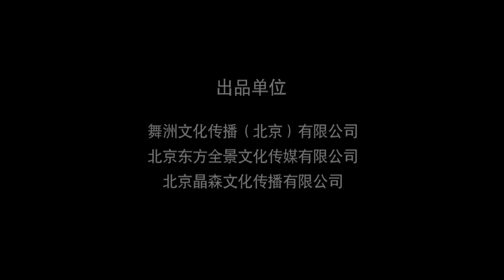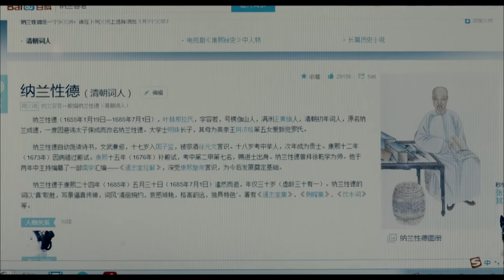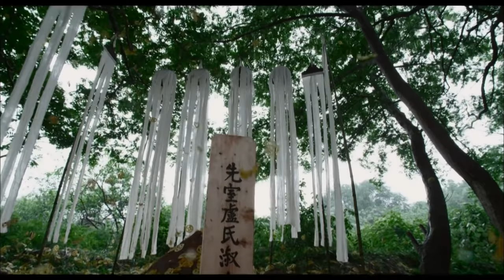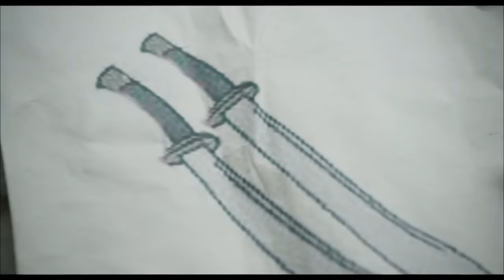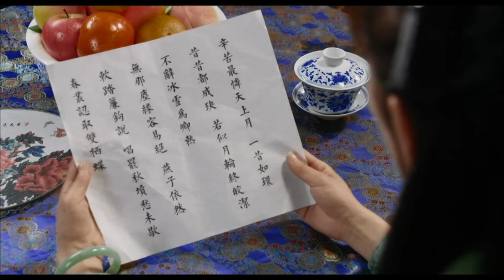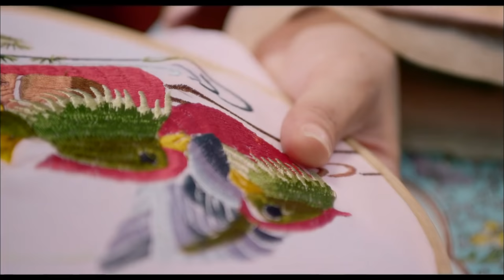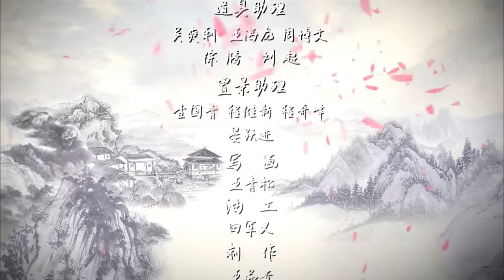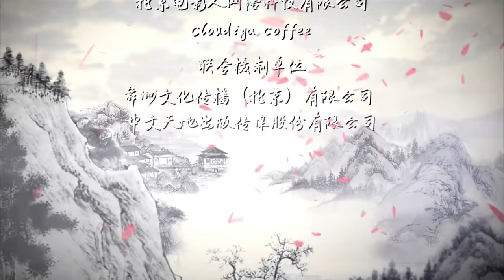《纳兰侍卫》/ Royal Housecarl 清朝第一才士，千古伤心词人 (刘骁元 / 欧倩茹) | 纳兰性德，深情而短暂的一生|new movie 2020| Chinese Movie ENG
【内容简介】
影片讲述了一名编剧，以自己对纳兰词的意会，编写了一段纳兰容若的传奇故事。故事中，风流倜傥的纳兰容若事主至忠、心怀家国。出身豪门、文武双全的他，更是无数名媛心仪的对象，可是他却与两位挚爱经历了悲剧式的爱情，命运的无奈与捉弄，使他于日后写下篇篇传世佳作.

《纳兰侍卫》/ Royal Housecarl  清朝第一才士，千古伤心词人 (刘骁元 / 欧倩茹) | 纳兰性德，深情而短暂的一生|new movie 2020|最新电影2020